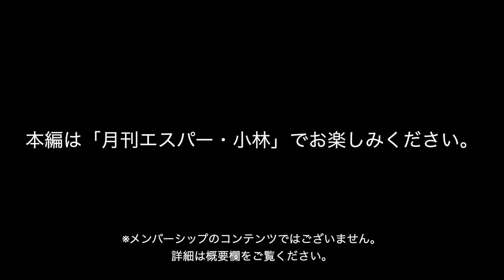今月の月刊エスパー・小林 No.93 2023年9月号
第三の眼を持つ男「エスパー・小林」が毎月の開運方法を
動画にて購読者様限定でお伝えしていく「月刊エスパー・小林」。

～内容～
・都内近郊版パワースポット
・全国版パワースポット
・今月のラッキーカラー
・今月のラッキーサウンド

都内近郊版パワースポットは「23区シリーズ#43 ～練馬区～」です！
全国版パワースポットは「富山県～富山県全域～」です!

本編は「月刊エスパー・小林」「まるごとエスパー・小林」でご覧ください。
月刊エスパー・小林